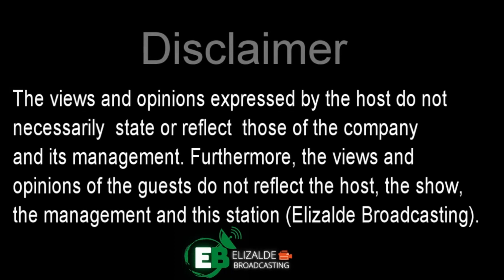Sexual Black Mail; Pasugalan sa Gabi sa Rodriguez, Rizal; Percy Lapid Case | ALERTO BALITA at Sulyap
Ka Fernan and Denz Tonel tackle the case of pornographic black mailing, illegal gambling at night in Rodriguez, Rizal, the Percy Lapid Murder Case and the developments in West Philippine Sea